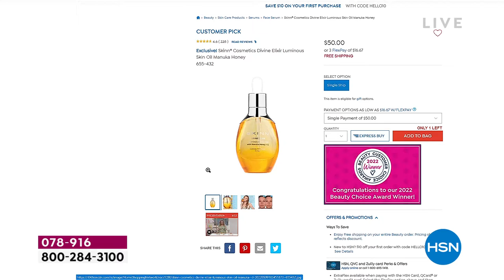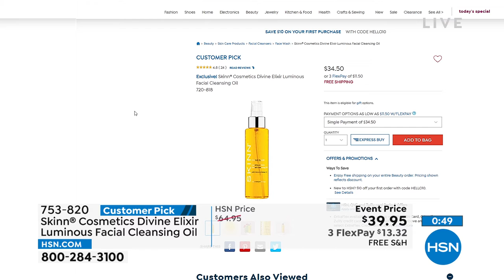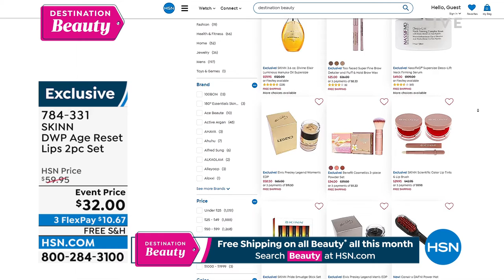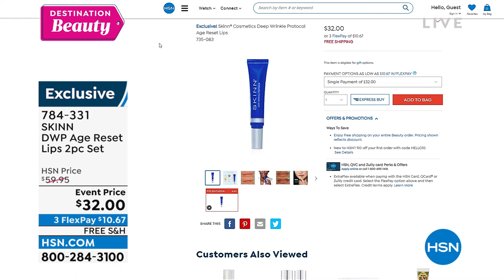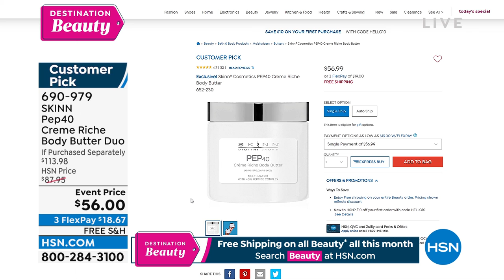HSN | Skinn Cosmetics - All On Free Shipping 06.22.2022 - 12 PM